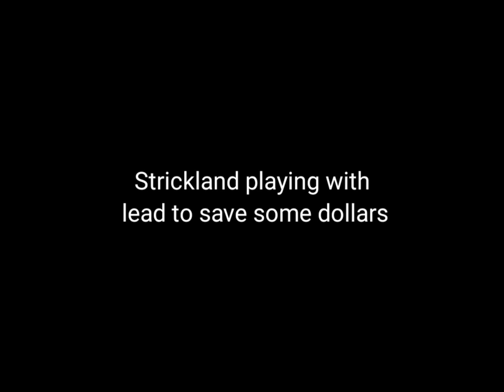Glover Teixeira hitting the bag damn Hard✓| Strickland making something usefull